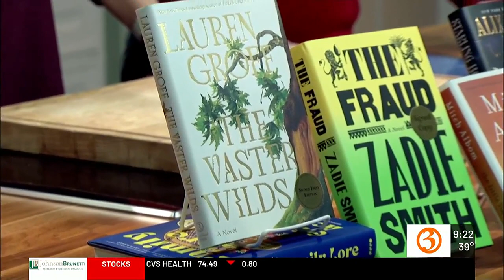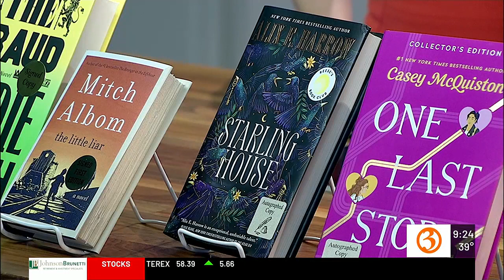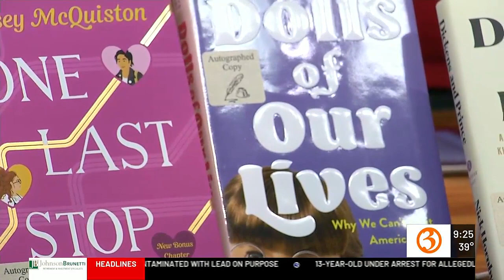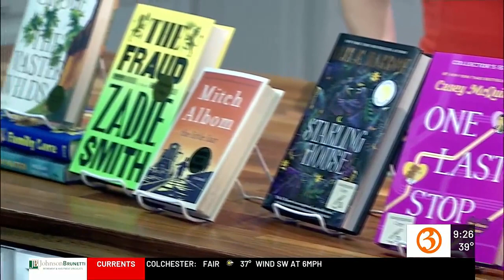River Bend Books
Meghan Hayden is here to show us some books that make the perfect gift!